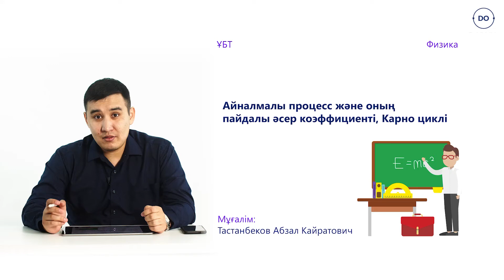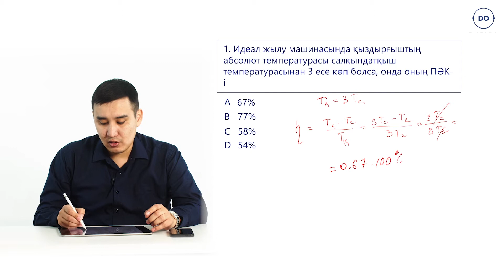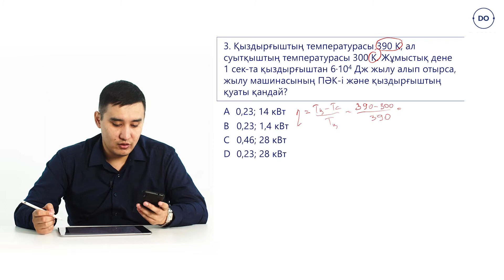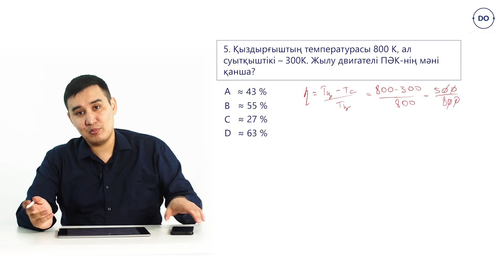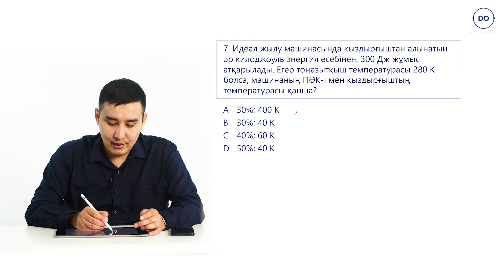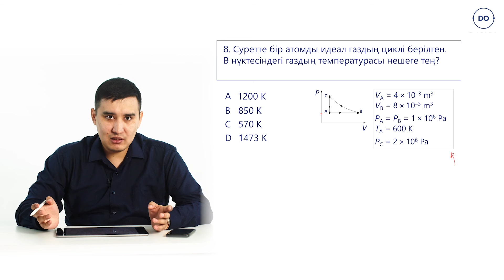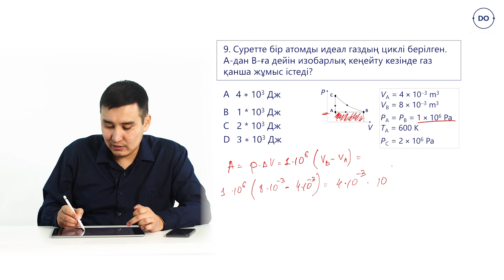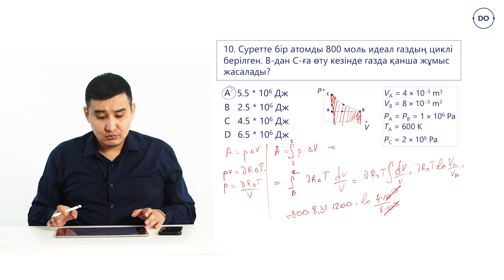Физика ҰБТ. 42 - сабақ. Айналмалы процесс және оның пайдалы әсер коэффициенті, Карно циклі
Бұл сабақта Дарын Онлайн платформасында, физика пәні бойынша, ҰБТ - ға дайындық курсының 42 - сабағы талқыланады. Сабақта есепті шешу жолдарын көре аласыздар